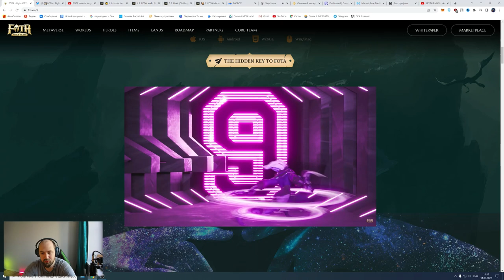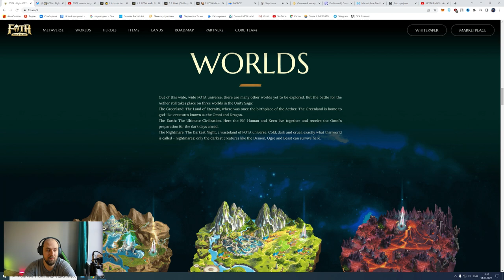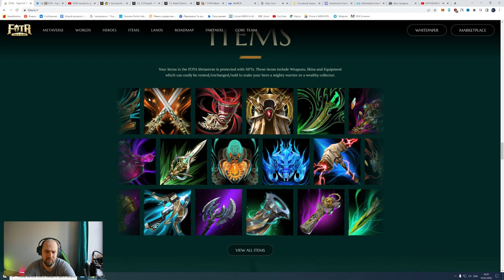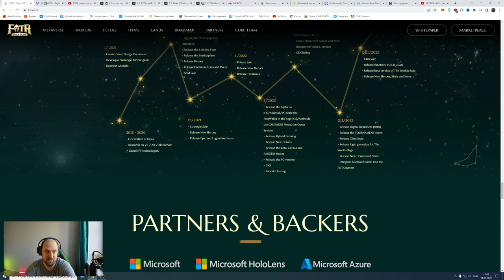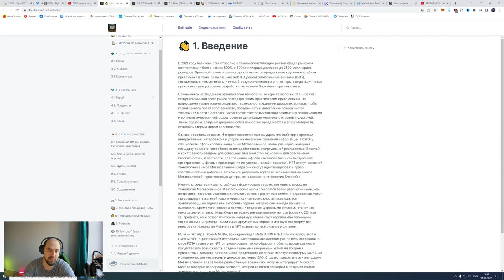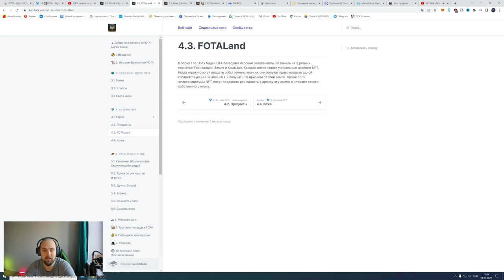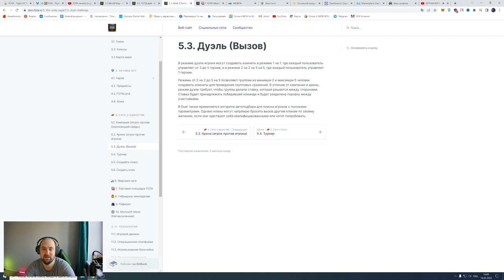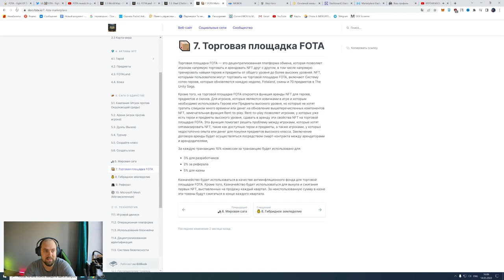FOTA - Fight Of The Ages | Новая NFT Triple-A MOBA на Блокчейне | Обзор Проекта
FOTA ( Fight Of The Ages) — это игра Triple-A MOBA, принадлежащая Meta DJINN PTE.LTD и базирующаяся в Сингапуре, с фэнтезийной вселенной, населенной множеством рас по всей вселенной. В мире FOTA технология NFT оптимизирована таким образом, чтобы пользователи могли почувствовать возможность владения ценными цифровыми активами во время путешествия. Команда разработчиков представила не только игровую платформу MOBA, но и экономические механизмы и демократию через DAO. С целью превратить эту платформу Метавселенной во все более реалистичную вселенную, которая интегрирует Microsoft Mesh (платформа корпорации Microsoft, которая является пионером в создании самого захватывающего опыта Метавселенной).